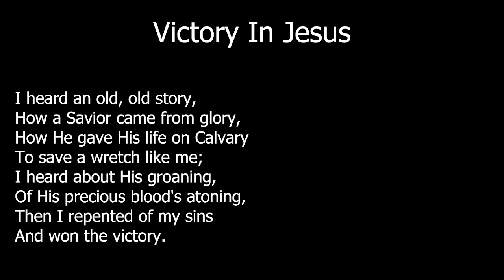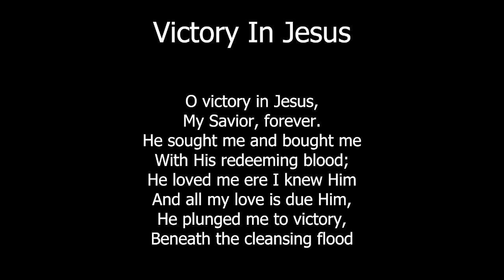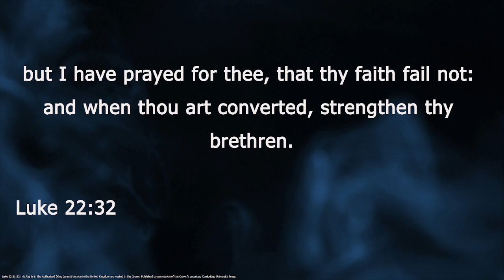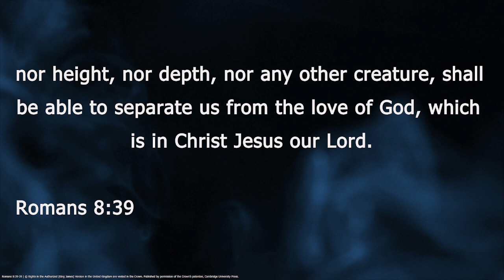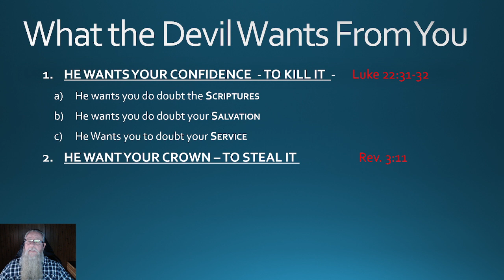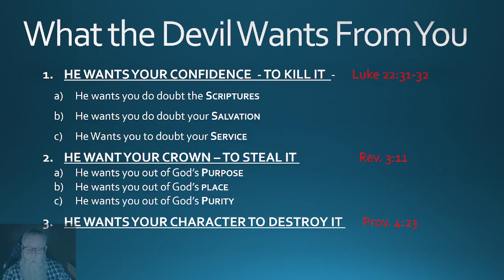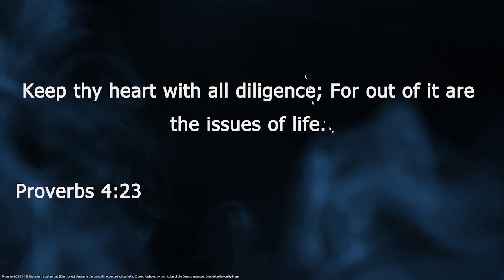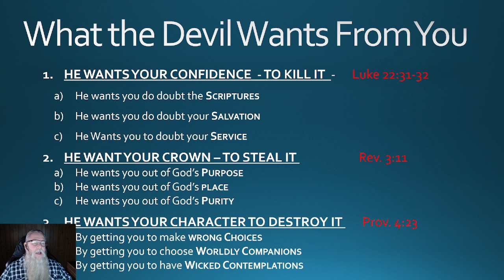What The Devil Wants From You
Once we become a child of God, we have just gained a life long arch enemy.
Satan desires to sift us,  he wants to render us useless for God and he uses the same tactic again and again, like a cheap bag of tricks.  Only he can be very effective, if we are not in the scriptures, in the Spirit, and have a sound walk with God.